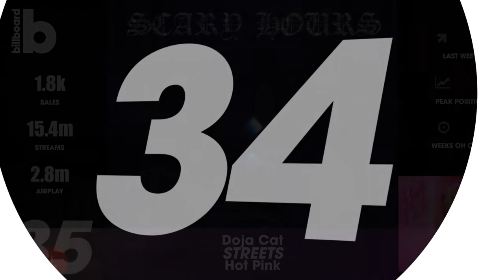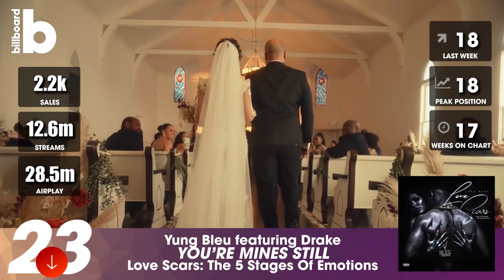BILLBOARD HOT 100 SINGLES CHART 10 APRIL 2021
RELEASED: 10/04/2021
QUALITY: MP3/320 kbps
TOTAL: 100
GENRE: POP, DANCE, RAP, HIP HOP

Lil Nas X — MONTERO (Call Me By Your Name) 2:18
Justin Bieber, Daniel Caesar, Giveon — Peaches 3:19
Bruno Mars, Anderson .Paak, Silk Sonic — Leave The Door Open 4:03
Cardi B — Up 2:38
Olivia Rodrigo — drivers license 4:03
The Weeknd — Save Your Tears 3:36
Dua Lipa, DaBaby — Levitating (feat. DaBaby) 3:24
The Weeknd — Blinding Lights 3:21
24kgoldn, Iann Dior — Mood (feat. iann dior) 2:21
Pop Smoke — What You Know Bout Love 2:41
Rod Wave — Tombstone 2:41
Masked Wolf — Astronaut In The Ocean 2:13
Drake — What’s Next 2:59
Ariana Grande — 34+35 2:54
Chris Brown, Young Thug — Go Crazy 2:58
Rod Wave — Street Runner 4:13
Saweetie, Doja Cat — Best Friend (feat. Doja Cat) 2:36
Lil Tjay, 6lack — Calling My Phone 3:26
Billie Eilish — Therefore I Am 2:55
Pooh Shiesty, Lil Durk — Back In Blood (feat. Lil Durk) 3:05
Tate McRae — you broke me first 2:50
Rod Wave, POLO G — Richer (feat. Polo G) 3:11
Yung Bleu, Drake — You’re Mines Still (feat. Drake) 3:47
Spotemgottem — Beat Box 1:51
Ariana Grande — positions 2:53
Lil Baby — On Me 2:17
Bad Bunny, Jhay Cortez — DÁKITI 3:26
Giveon — Heartbreak Anniversary 3:17
Machine Gun Kelly, blackbear — my ex's best friend 2:20
BTS — Dynamite 3:20
The Kid Laroi — WITHOUT YOU 2:42
Gabby Barrett — The Good Ones 3:34
Maroon 5, Megan Thee Stallion — Beautiful Mistakes 3:48
Drake, Lil Baby — Wants and Needs 3:14
Doja Cat — Streets 3:48
Justin Bieber — Anyone 3:11
Pop Smoke, Lil Baby, DaBaby — For The Night 3:11
CJ — Whoopty 2:04
Coi Leray, Lil Durk — No More Parties (Remix) 3:13
SZA — Good Days 4:40
Chris Stapleton — Starting Over 4:01
Thomas Rhett — What’s Your Country Song 2:51
Ritt Momney — Put Your Records On 3:31
Megan Thee Stallion, DaBaby — Cry Baby (feat. DaBaby) 2:19
Florida Georgia Line — Long Live 2:33
Justin Bieber — Hold On 2:51
Mooski — Track Star 3:20
Dua Lipa — We're Good 2:46
Moneybagg Yo, Future — Hard For The Next 2:47
Glass Animals — Heat Waves 3:59
Taylor Swift, Maren Morris — You All Over Me (Taylor’s Version) (From The Vault) 3:41
Brett Young — Lady 3:14
Kali Uchis — telepatía 2:41
Luke Combs — Forever After All 3:53
Rod Wave — SoulFly 3:10
Travis Scott, HVME — Goosebumps (Remix) 2:43
Ava Max — My Head & My Heart 2:55
Moneybagg Yo — Time Today 2:18
Taylor Swift — willow 3:35
Parmalee, Blanco Brown — Just the Way 3:14
Rod Wave — Gone Till November 2:42
Dustin Lynch — Momma's House 3:41
Rod Wave — Don't Forget 4:10
H.E.R. — Damage 3:44
Rod Wave — Blame On You 2:46
Tenille Arts — Somebody Like That 3:19
Eric Church — Hell Of A View 2:56
Lil Tjay, POLO G, Fivio Foreign — Headshot 2:25
Coi Leray, Pooh Shiesty — BIG PURR (Prrdd) 1:57
Drake, Rick Ross — Lemon Pepper Freestyle 6:24
Rod Wave — All I Got 3:14
Justin Bieber, Khalid — As I Am 2:55
Sam Hunt — Breaking Up Was Easy In The 90's 3:37
Luke Bryan — Down To One 3:42
Jake Owen — Made For You 3:59
Lil Durk, Only The Family — Hellcats & Trackhawks 2:27
DaBaby — Masterpiece 3:02
Bad Bunny, Rosalía — LA NOCHE DE ANOCHE 3:24
Morgan Wallen — Wasted On You 2:59
All Time Low, Demi Lovato, blackbear — Monsters (feat. Demi Lovato and blackbear) 2:55
Megan Thee Stallion — Body 2:52
Lil Baby, EST Gee — Real As It Gets 3:13
Morray — Quicksand 3:45
Jazmine Sullivan — Pick Up Your Feelings 3:53
Rod Wave — Pills & Billz 2:36
Tiësto — The Business 2:45
Erica Banks — Buss It 3:08
Rod Wave — How The Game Go 2:14
Rod Wave — OMDB 3:06
Miranda Lambert — Settling Down 3:18
Jordan Davis — Almost Maybes 3:00
Dan + Shay — Glad You Exist 2:25
NF — CLOUDS 4:04
Rod Wave — What's Love?? 2:59
Keith Urban, P!nk — One Too Many 3:24
Rod Wave — Shock Da World 3:25
Vedo — You Got It 3:24
Rod Wave — Sneaky Links 2:59
Dylan Scott — Nobody 2:41
Black Eyed Peas, Shakira — GIRL LIKE ME 3:43